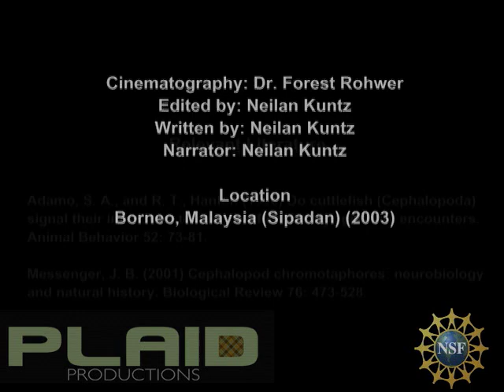Chromatophore Signaling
Cephalopods, members of the phylum Mollusca, are able to modify body color patterns instantly allowing them to fit environmental cues. Alteration of body pattern is a behavioral adaptation in many organisms, especially in the cuttlefish, which uses them for cryptic coloration* (including countershading behavior**), communicative signaling between conspecifics and agonistic coloration. For example, agonistic behavior between male cuttlefish, Sepia officinalis , adopts a specific body pattern called the Intense Zebra Display (Adamo and Hanlon 1996). Immediate color changes are generated by the retraction and expansion of chromotaphores (review by Messenger 2001). Chromatophores of cephalopods differ from other marine organisms in that they are neuromuscular organs rather than cells and are not hormonally controlled. At the center of the chromatophore organ is a large, elastic sacculus containing either a red, brown, orange or yellow pigment. Each chromatophore is surrounded by a set of radial muscles that are under direct neural control. The body's epidermal pattern can be altered rapidly by contraction of the radial muscles, forcing the pigment towards the surface. Stimulated muscles contract, expanding the chromatophore. While relaxed, the energy stored in the elastic sacculus causes the chromatophore to retract. The following footage shows the instant change in body patterns in the cuttlefish, Sepia officinalis . At the onset of pursuit the cuttlefish displays a defensive/aggressive behavior, instantaneously flashing its body pattern and raising its arms.

Credits
Cinematography: Dr. Forest Rohwer
Edited by: Neilan Kuntz
Written by: Neilan Kuntz
Location: Borneo, Malaysia (Sipadan) (2003)

Adamo, S. A., and R. T., Hanlon (1996) Do cuttlefish (Cephalopoda) signal their intentions to conspecifics during agonisitc encounters. Animal Behavior 52:73-81.

Messenger, J. B. (2001) Cephalopod chromotaphores: neurobiology and natural history. Biological Review 76:473-528.

* See Cryptic Coloration in this section
**See Countershading in this section